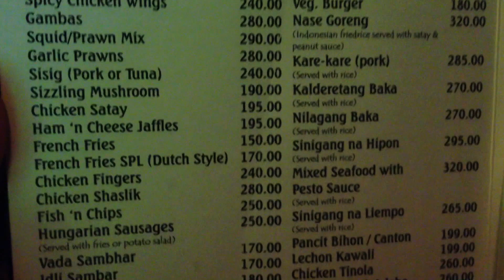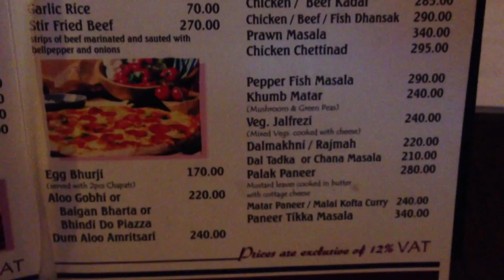H&J Sports Bar and Restaurant Felipe Street P. Burgos Makati by HourPhilippines.com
H&J Sports Bar and Restaurant Felipe Street P. Burgos Makati.  One of the newest trendiest outdoor bars in Makati.  It is located on Felipe street, close to P. Burgos Makati opposite El Chupacabra Mexican Restaurant.  They have a Western and Indian Menu and a pool table.  It is the new Heckle and Jeckle Bar which used to be on Polaris Street.

Cheers,